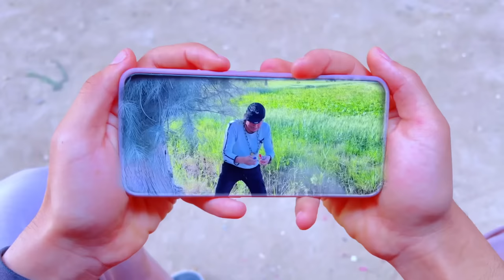لما اخوك الصغير يبيع مدافع و صواريخ للناس في الشارع 🚀😂 | محمد عماد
رمضان كريم 🌙

يا رب الفيديد عجبكم يا احسن ناس في الدنيا
ييلا عوزين نوصل ال 2m يا حلوين😘😘

الفيديو اللي فاات